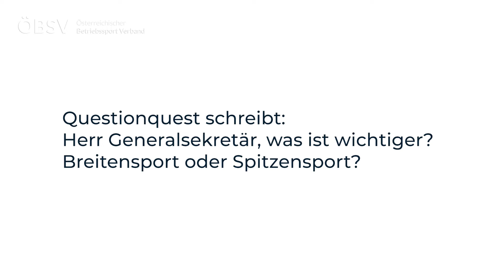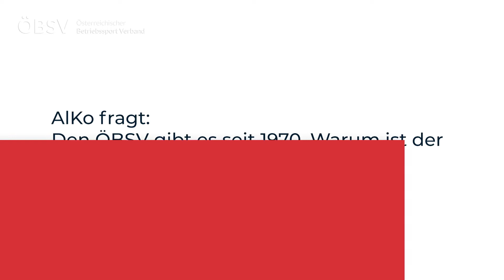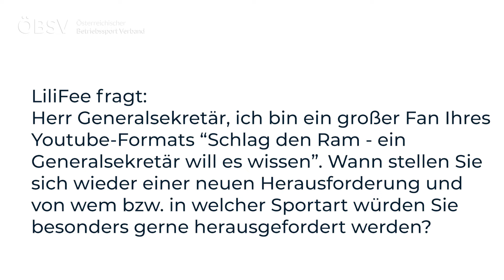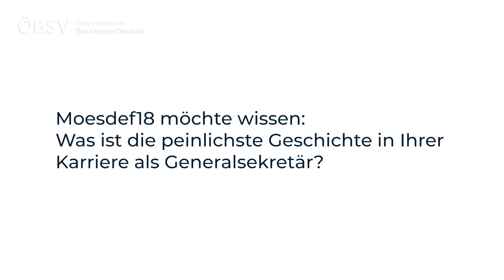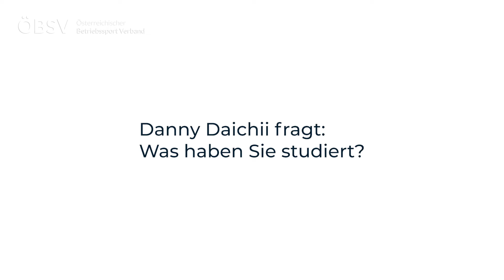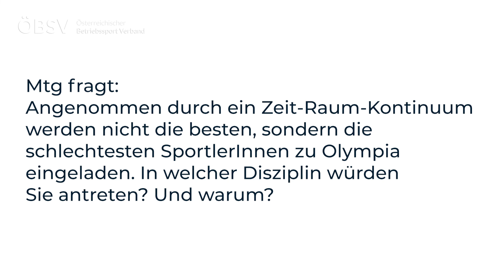Florian Ram, MA, Generalsekretär ÖBSV | ÖBSV TALK #4 | FOLGE #3 - 01.06.2022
FRAG EINEN GENERALSEKRETÄR ZUM THEMA FIRMENSPORT! Hier eure anonym-gestellten Fragen an Florian Ram, MA, Generalsekretär Österreichischer Betriebssport Verband